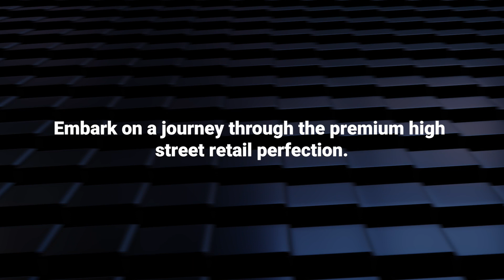Introducing M3M The Line Avenue | Sector 72, Noida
Discover an enhanced retail experience. Watch the walkthrough video of M3M The Line Avenue in Sector 72, Noida, to dive into its grandeur, which is set to redefine luxury retail.

T&C Apply.